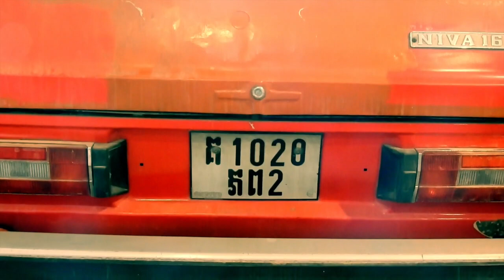លោក Dara នឹងជួសជុលឡានបុរាណម៉ាកឡាដា ប្រភេទនីវ៉ាដ៏ទាក់ទាញ ឱ្យអាចបើកបរជាប្រចាំបាន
ភ្នំពេញ៖ លោក DK Dara ទើបទិញបានរថយន្ត ឡាដា ប្រភេទ នីវ៉ា ម៉ូឌែល ១៦០០ ដែលអាយុប្រហែល៤០ ក្រោយពីតាមអង្វរម្ចាស់មុនរបស់វា អស់ពេលជាច្រើនឆ្នាំ។   លោក លឹម សម្បូរ ជាម្ចាស់ឡានម៉ាកសូវៀត ឡាដា នេះពីមុន។ ដ្បិតតែគាត់ទុកវាចោលលែងប្រើប្រាស់ទៀត ប៉ុន្តែគាត់នៅតែស្រលាញ់យានបុរាណនោះពេកណាស់។ ប៉ុន្តែដោយលោក Dara ទទូចសុំទិញពេក ទើបលោក សម្បូរ ដាច់ចិត្តលក់ ព្រោះគាត់ឃើញថា លោក Dara ក៏ស្រលាញ់ ឡាដា នីវ៉ា នោះណាស់ដែរ។ ក្រោយការព្រមព្រៀងទិញ-លក់ហើយ លោក Dara ជួលរថយន្ដធុនធ្ងន់មួយដើម្បីដឹកឡានពីឆ្នាំ១៩៧៩នោះ ទៅយានដ្ឋានរបស់ខ្លួន នៅរាជធានីភ្នំពេញ។ ដល់ម៉ោងដូរម្ចាស់ លោក សម្បូរ ព្យាយាមមិនហូរទឹកភ្នែក។ នោះគាត់នឹករឭកអនុស្សាវរីយ ដែលរយៈពេលយូរឆ្នាំគាត់ជិះ ឡាដា នីវ៉ា។ មុខឡាននេះ យើងថតរូបមួយម៉ុស្តិ៍ទាំងអស់គ្នា ជាមួយកូនៗរបស់លោក សម្បូរ និងអ្នកបើកបររថយន្ដធុនធ្ងន់ទៀត។
ផលិតដោយសារព័ត៌មានអេឡិចត្រូនិកថ្មីៗ
សម្ភាស៖ នាយ យ៉ាន
ថត៖ នាយ យ៉ាន
កាត់ត៖ នាយ យ៉ាន